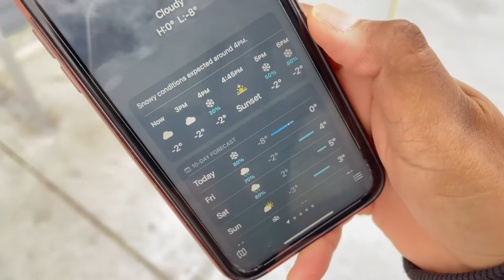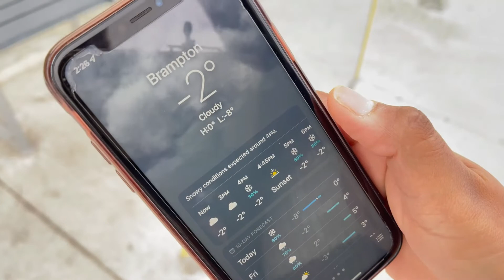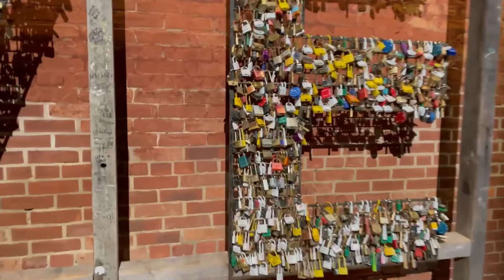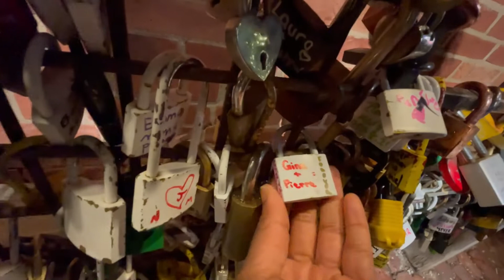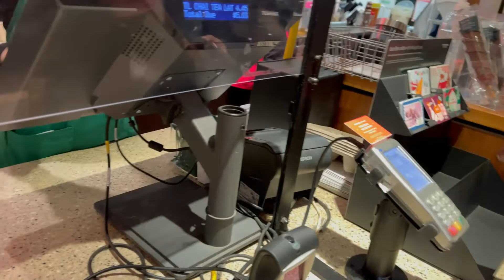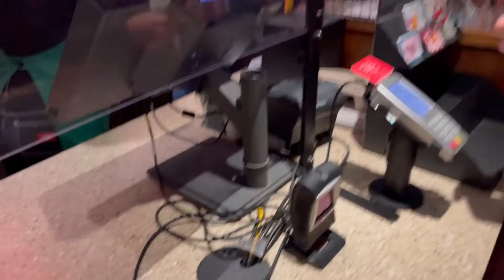Christmas 2022 | Christmas day | The Distillery Historic District | Christmas Market in Canada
Hello Guys, this is how we explored the city and had so much fun. The Christmas market was so beautiful, the people have been very sweet and the ambiance was amazing. I enjoyed it a lot.